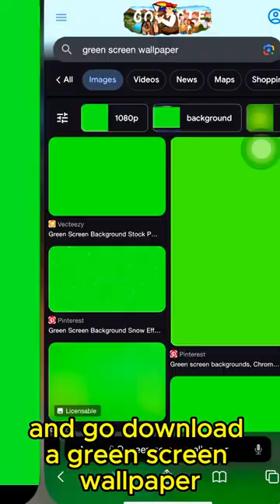How to create the viral green screen reveal effect!